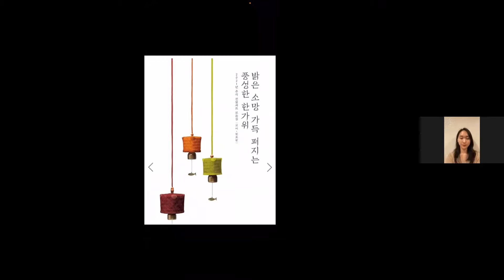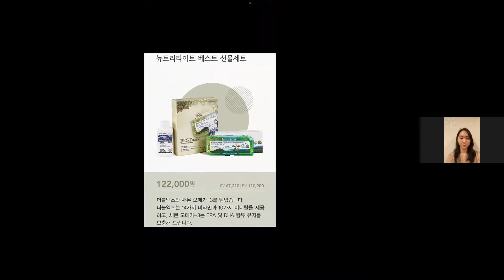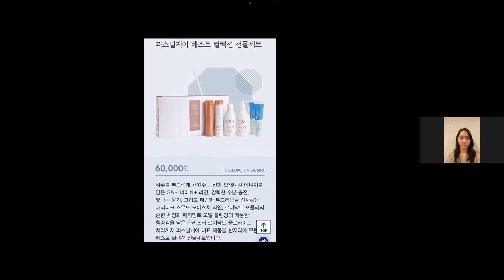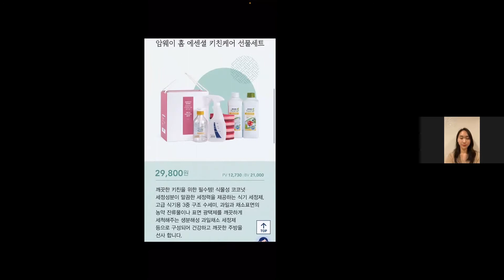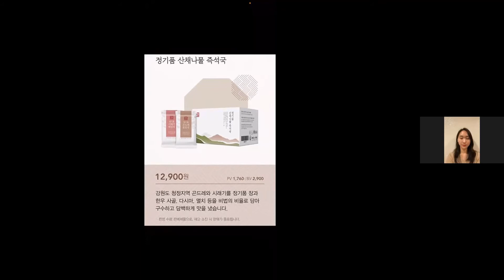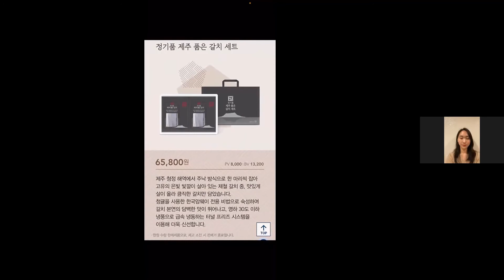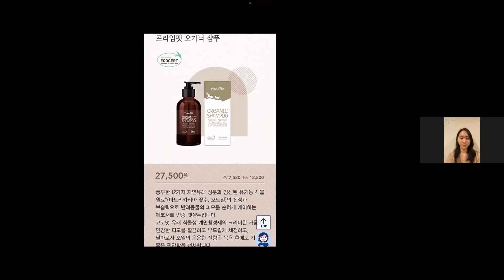[210822 U40] 추석 선물 세트 추천 - 임혜승